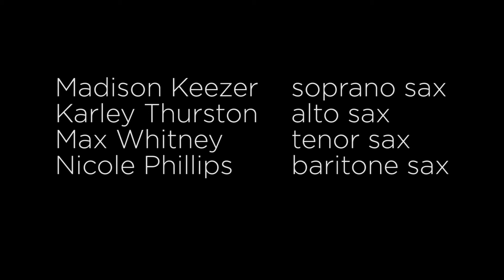Friends of Chamber Music 60th Annual Young Musicians Competition, Sunday March 2nd, 2014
Eugene Bozza
Andante at Scherzo
pour Quatour de Saxophones